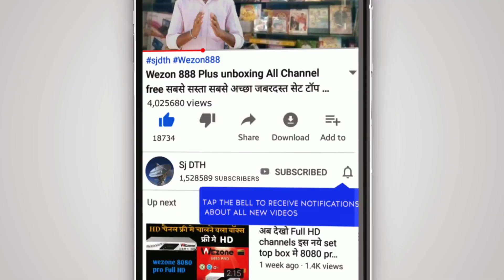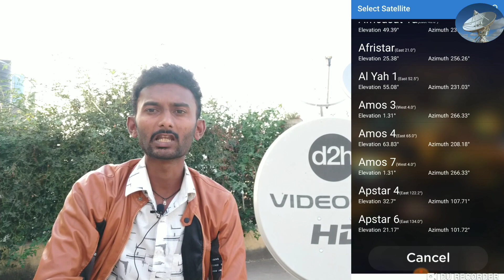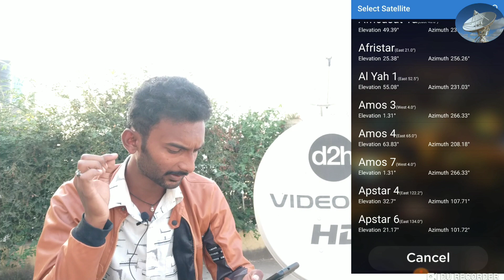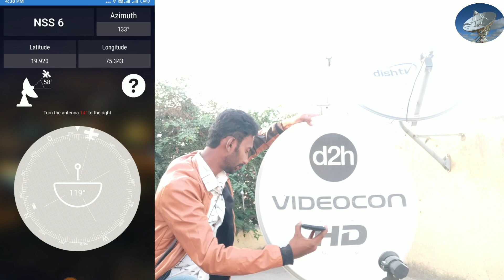5 मिनिट मे dish seting करो अपने Android mobile phone से 100%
Asia cup 2018 live देखो DD free dish पे MPEG2 set top box में बिलकुल फ्री bangabandhu 1 119 full

Wezon m8 on